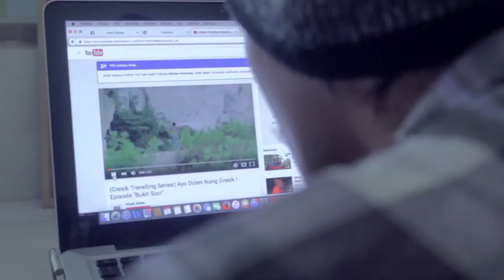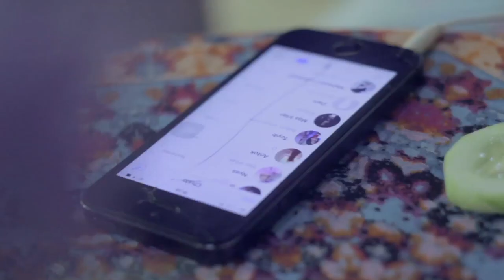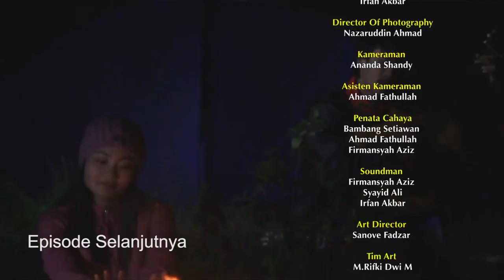"Tenda Boyan, Bawean Rumah Kedua" - Episode 1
Pada tahun 2015 Film "Tenda Boyan, Bawean Rumah Kedua" telah diproduksi. Tayang pertama kali di acara Mengintip Gresik #4 film ini adalah sebuah upaya dari kami untuk merekam Pulau Bawean sebuah pulau kecil yang berada di sebelah utara Gresik.

Dengan segala proses yang sudah terjadi. Akhirnya film ini akan distribusikan dalam bentuk baru, berupa Web Series. Rencananya akan tayang setiap hari Sabtu dan Minggu.